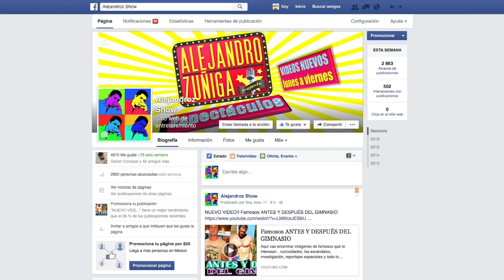ACTRIZ CAMBIA DE TELEVISORA!! Varios Chismes de Telenovelas!! , Noticias, noticias, lo que viene